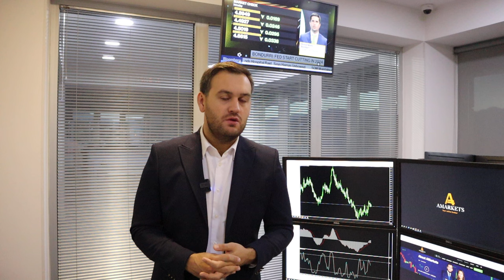Как инфляция влияет на доллар? | AMarkets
Как инфляция влияет на доллар, прогноз по американской валюте до конца года, что решит Федеральная резервная система, почему американский регулятор больше не будет повышать ставку, о данных по рынку труда Австралии, о потенциале роста нефтяного рынка, почему золото будет дороже